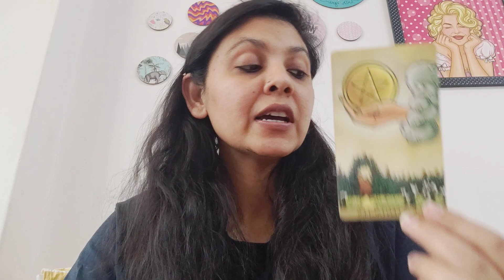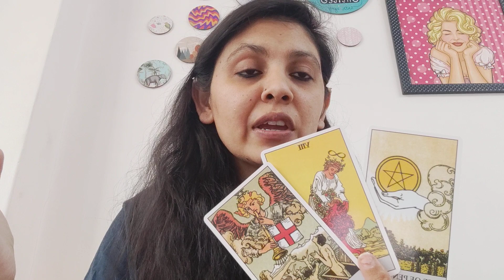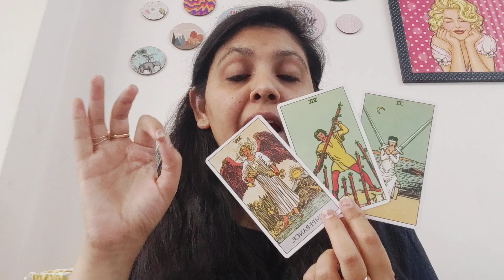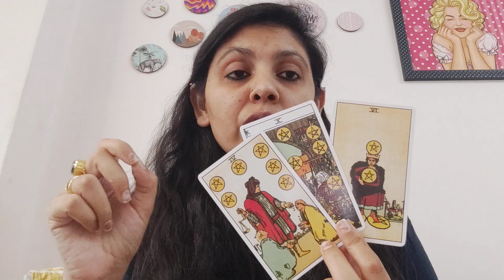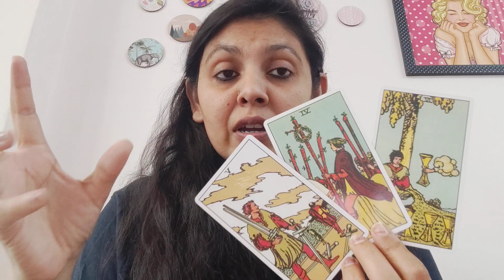CAPRICORN ♑,MARCH 2023,"STANDING UP FOR YOURSELF"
Fees for three specific questions in detail

1) The waiting period is 6-7 days, Kindly mail only of you have the patience to wait

2) I dnt do less then 3 questions reading.. in case of extra questions the fees will be extra.

3) I dnt do on call /video call or any other form of reading apart from youtube unlisted link .Please dnt ask for that . Really sorry

4) The link of your reading will be active for 72 hours from the time i send it to you .

5)  Sometimes i can't reply quickly on mail so kindly be patient .Sometimes it takes 2-3 days to reply .

Anjalli